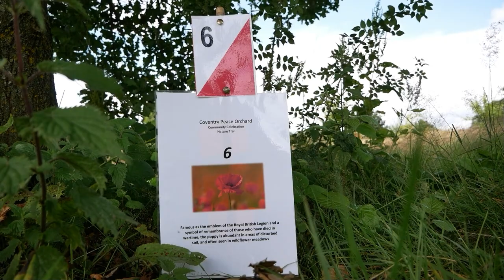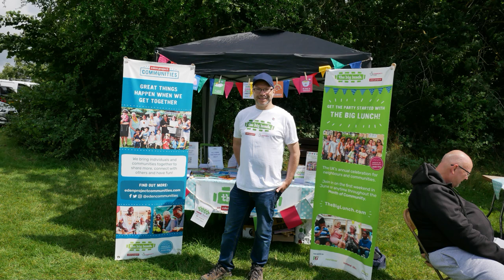A Beautiful Day - Coventry Community Celebration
The Coventry Festival Band perform Elbow's classic song at Coventry Peace Orchard. The Eden Project Communities "Coventry Community Celebration" took place on Sunday 23 July 2023 and included Coventry City Council's "Bands in Park", with the Coventry Festival Band doing the honours.